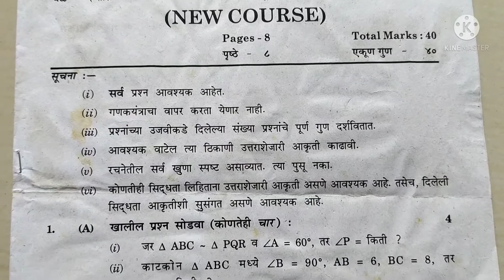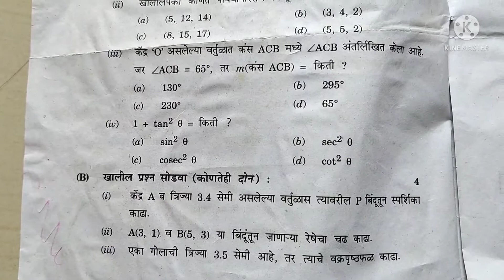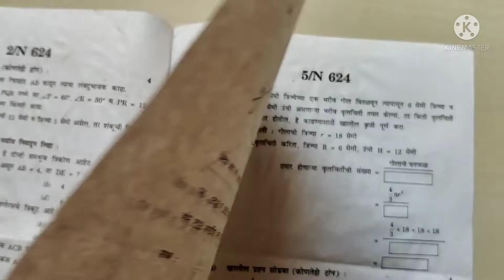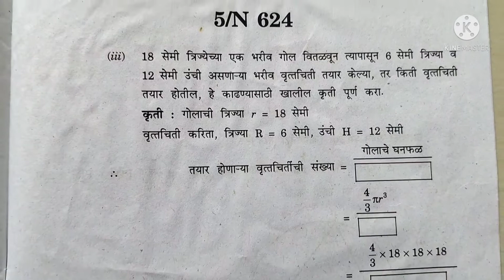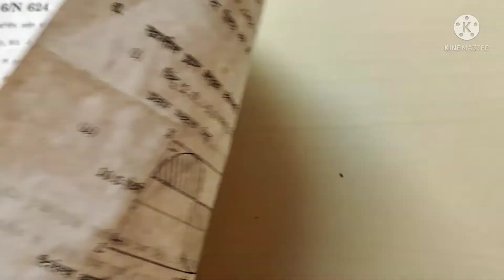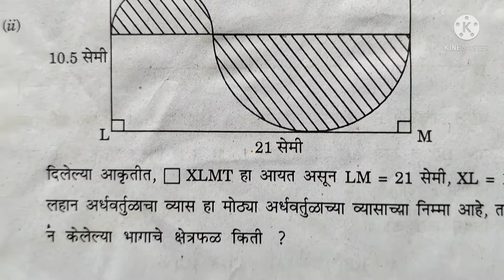SSC BOARD QUESTIONS PAPER|FOR PREPERATION OF QUE.4 &5,MAT|दहावीबोर्ड,प्रश्नपत्रिका|प्रश्न क्र.4 व 5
विद्यार्थी मित्रांनो आजच्या सत्रात आपण बोर्डाची प्रश्न पत्रिका
याठिकाणी घेत आहो.
प्रश्न क्र. 4 , 5 ची तयारी करण्यासाठी मागील वर्षी च्या प्रश्न पत्रिका पाहणे आवश्यक आहे.